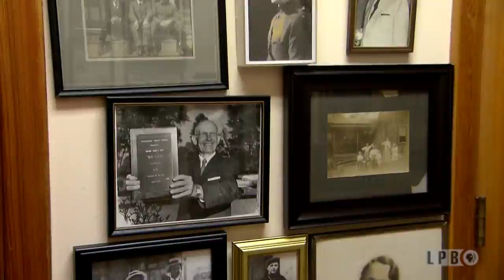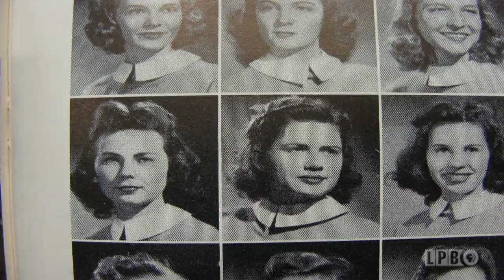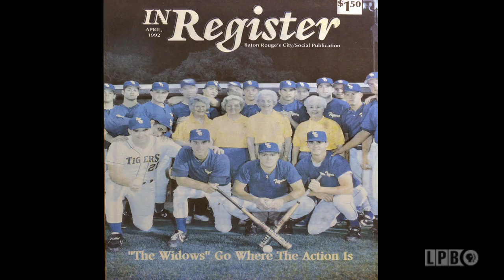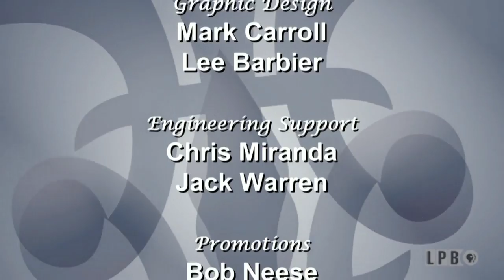Mary Frey Eaton | Louisiana Legends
This episode of the series “Louisiana Legends” from November 9, 2014, features an interview with Mary Frey Eaton conducted by Beth Courtney. Eaton, a native of Baton Rouge, is a community activist and philanthropist in Baton Rouge. She founded or co-founded several organizations, including the Community Fund for the Arts and Keep Baton Rouge Beautiful. She also served on the Baton Rouge Metro Council from 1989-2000. She discusses: her early childhood in Baton Rouge; her father Major Fred C. Frey’s involvement with LSU; how she met her husband, L.W. “Puna” Eaton, Jr.; pre-World War II Baton Rouge; her studies in history at LSU; working for professor T. Harry Williams; her husband’s deployments during World War II; her community involvement; helping her husband’s Senate campaign; her husband’s sudden death; her run for the Baton Rouge Metro Council at age 55; the obligation of public service; serving as Mayor Pro Tem; and her group of friends, known as “the widows.”